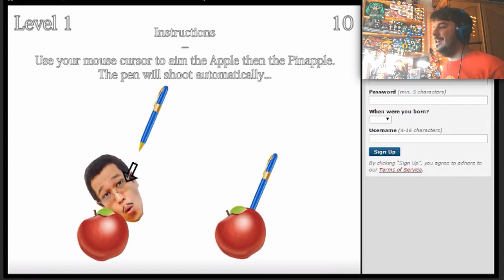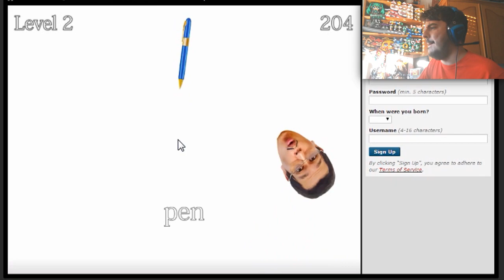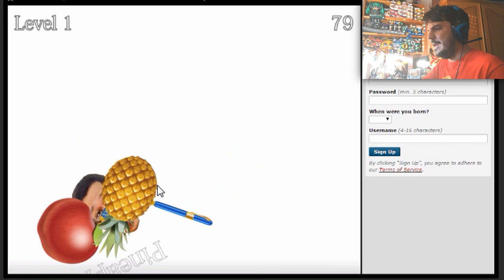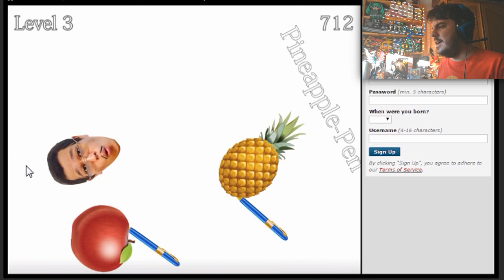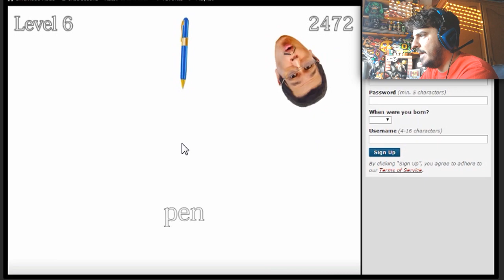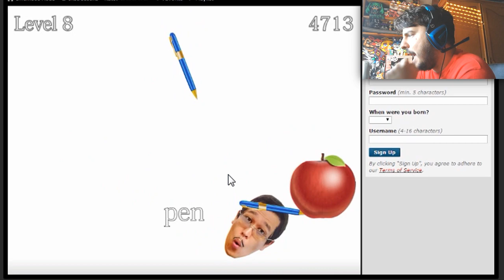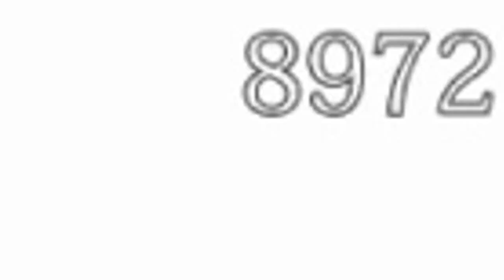PPAP Pen Pineapple Apple Pen The Game - El juego de PPAP - FloGar o.O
Vídeo sobre el juego de PPAP Pen Pineapple Apple Pen, el último fenómeno viral de Youtube. En este juego tenemos que unir el Pen con el Apple y el Pineapple con el Pen XD